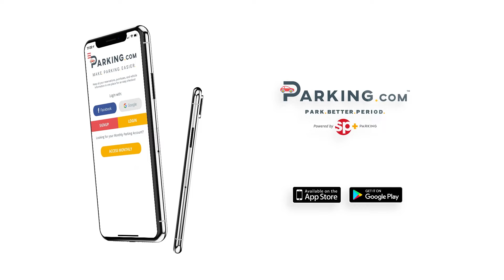SP+ Parking - Center Garage